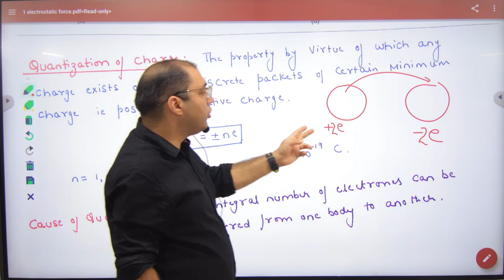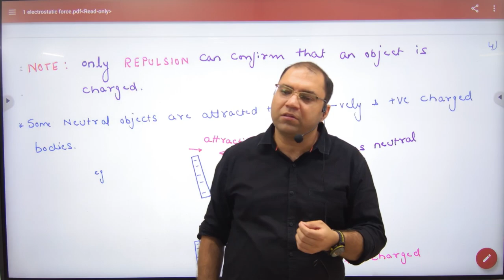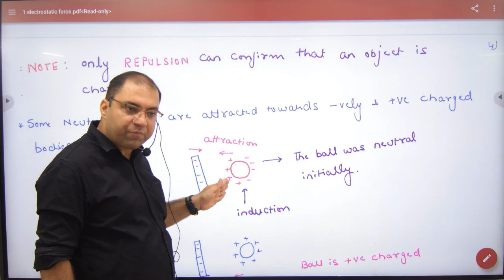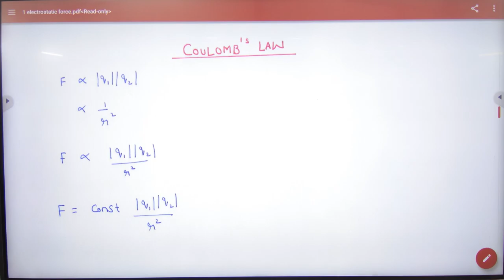Quantization of Charge